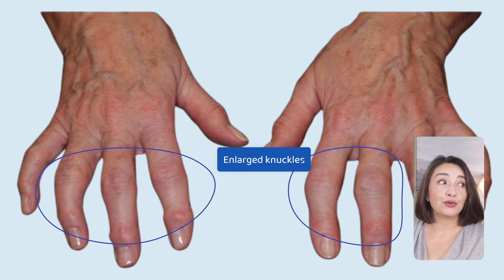Hand Arthritis from RA or OA? A story of Erosive Osteoarthritis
If you're struggling with hand arthritis, you need to know about erosive osteoarthritis. Erosive osteoarthritis is a unique and aggressive form of hand arthritis that can cause joint damage and pain and is often overlooked by our doctors. Join us as we break down the signs, symptoms, and strategies to manage the condition and protect your joints for the long term.

💡Video Key Takeaways
✔️ Erosive Osteoarthritis (OA) is a rare, aggressive form of OA that primarily affects the hand joints (interphalangeal joints). It's often misdiagnosed or overlooked as regular OA.
✔️ Symptoms include hand pain, bony changes in the knuckles, and flares of tenderness, which can feel out of proportion to typical OA.
✔️ Diagnosis is confirmed through X-rays and lab tests to rule out autoimmune conditions like Rheumatoid Arthritis (RA), with erosive OA showing specific x-ray patterns such as the “gull wing” sign.
✔️ Treatment focuses on pain management and maintaining function, often requiring personalized strategies, like occupational therapy and hand-strengthening exercises, as there are no treatments to reverse the joint damage.
✔️ Lifestyle modifications and aligned goals with your doctor are crucial in ensuring you can live your best life WITH erosive osteoarthritis.

⏱️Time Stamps:
0:00 Intro
0:45 Erosive OA symptoms
2:56 How we diagnose erosive OA
4:41 How the hands change
8:09 How to treat erosive OA

Erosive OA Xray examples - ACR Image Bank